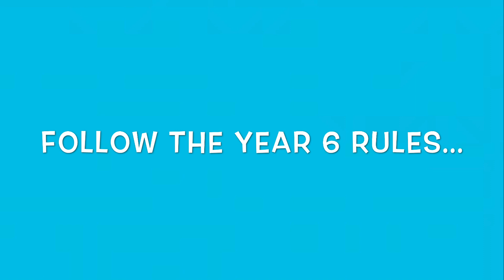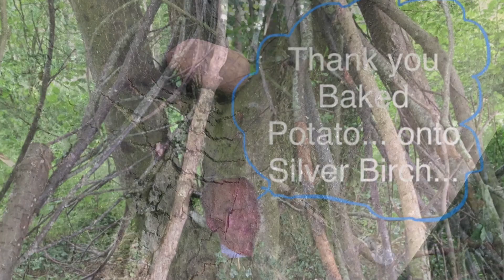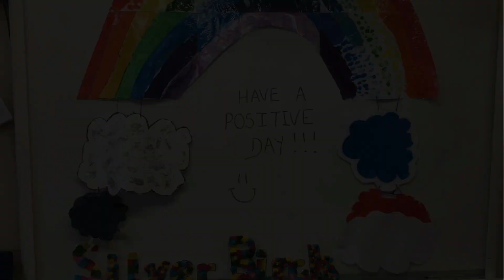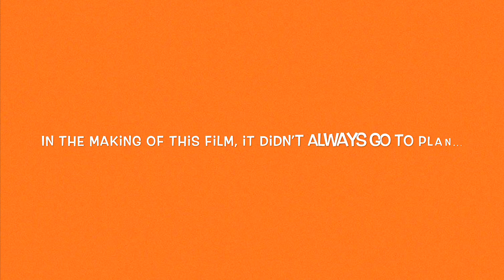Year 6 are back at school!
Our Year 6 bubble presents part 2 to Matt Lucas’ Baked Potato song...make sure you watch until the end!